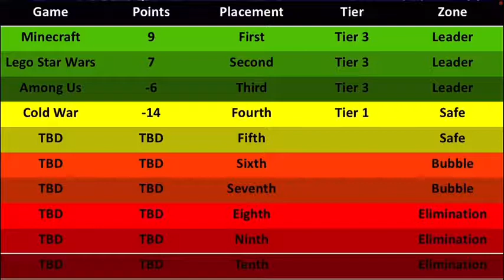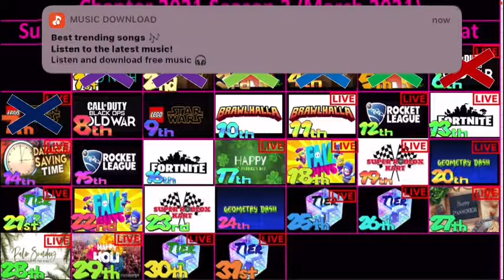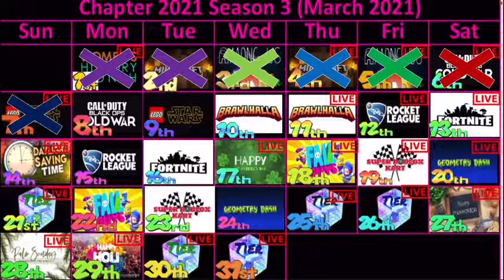End Of 1st Quarter | Chapter 2021 Season 3